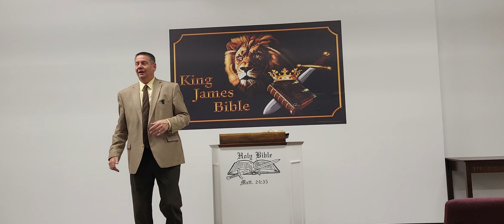12/7/22 Wed. night Mystery of the blindess in part of Israel - Rom. 11:25 Enemies of the gospel